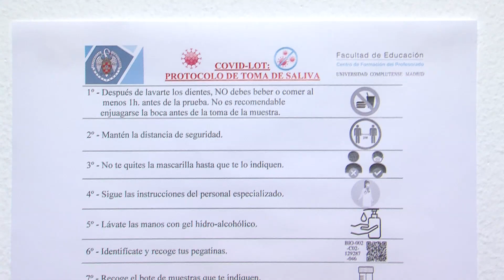Las verdades de la enfermería contra el coronavirus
Madrid, 05 mar (efesalud.com). ¿Cómo debo evitar el contagio del coronavirus? y, si me contagio, ¿Qué tengo que hacer para recuperarme y no infectar a las personas que me rodean?, son las dos preguntas que responde el enfermero de emergencias, Alejandro Blanco Aóiz, con una afirmación rotunda, sencilla, clara y preventiva: "Si no hay contactos, no hay riesgo".

Alejandro Blanco reforzó la UCI del Hospital Clínico Universitario San Carlos de Madrid durante la fase más dura del coronavirus en España, entre marzo y junio de 2020. Alejandro, que ha vuelto a su trabajo diario como enfermero de emergencias extrahospitalarias en la UCM, participa en el proyecto COVID-LOT, un sistema de rastreo en saliva para detectar indicios de este virus en la comunidad complutense.

Este enfermero de emergencias desarrolla parte de su jornada laboral en la Facultad de Ciencias de la Educación de la UCM, en una instalación habilitada para las pruebas de saliva con todas las medidas de seguridad anticovid preceptivas.

El objetivo es cribar a l@s estudiantes, sobre todo a l@s que realizan sus prácticas en centros educativos de Infantil, Primaria o Secundaria de la Comunidad de Madrid, con el fin de detectar personas asintomáticas y cortar de raíz la transmisión del virus, tanto en las aulas como en cualquier otro ámbito.

"En poco más de un mes se han diagnosticado 25 positivos asintomáticos, 20 en las dos primeras semanas y otros 5 en las dos siguientes. Esto quiere decir que la incidencia ha bajado de casi un 1% a un 0,2% de casos, algo que discurre en paralelo a la curva descendente de la tercera ola de la pandemia en España", informa.

A día de hoy se han realizado 4.800 pruebas a un total de 2.400 alumnos, puesto que las pruebas se repiten de forma periódica. La intención es efectuar un seguimiento de est@s alumn@s cada dos semanas hasta finales del mes de mayo de 2021.